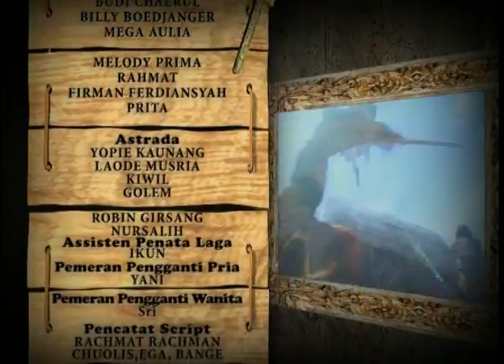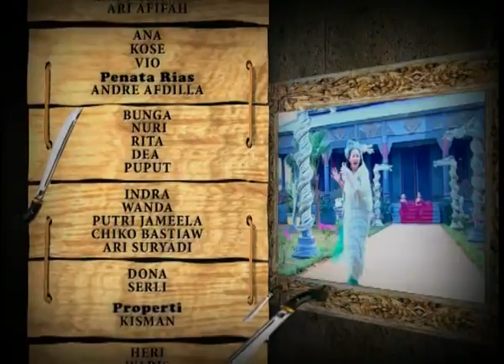TUTUR TINULAR VERSI 2011 - Episode 109